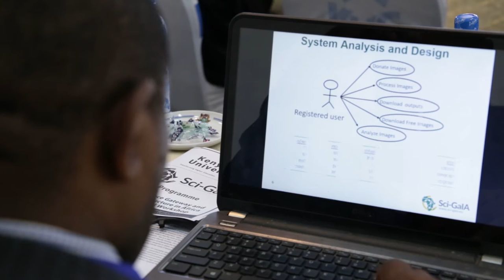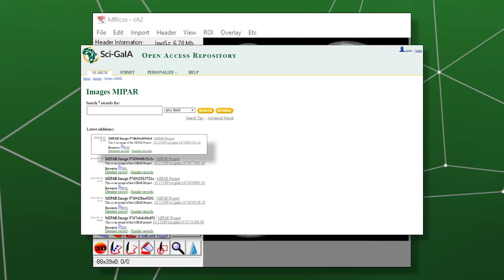Champions video - Benjamin Aribisala - MIPAR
This video presents one the Sci-GaIA Champions: Prof. Benjamin Aribisala from Lagos State University (LASU), Nigeria, who talks about his Medical Image Processor and Repository (MIPAR).